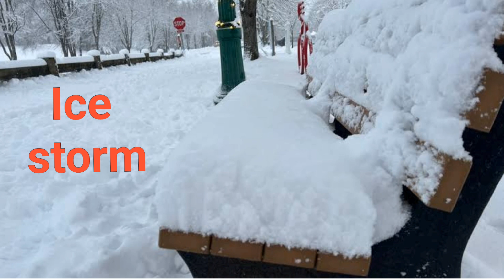Natural Disasters Name I List Of Natural Disasters I Natural Calamities Vocabulary I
Natural disasters can cause significant damage to property and infrastructure as well as loss of life.They often occur unexpectedly and can have long-lasting effects on the affected area and its inhabitants.

Each of these disasters has a specific name that is used to identify them.Then,Let's learn what different natural disasters are called in English.

Natural Disasters,

1.Earthquake.
2.Tsunami.
3.Landslide.
4.Snow storm.
5.Flood.
6.Avalanche.
7.Sand storm.
8.Volcanic eruption.
9.Tornado.
10.Drought.
11.Bushfire.